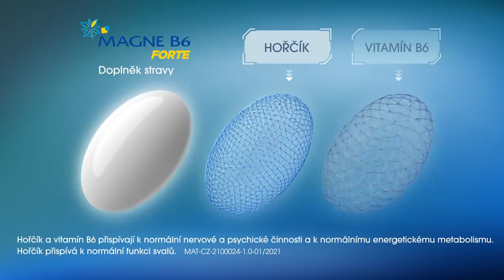Magne B6 FORTE - Zvládněte to spolu! (CZ)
Nenakládáte si toho na sebe moc?
To zvládnu!
Zvládněte, s Magne B6 FORTE, každou situaci v pohodě a bez zbytečných nervů. I v této zvláštní době.
Magne B6 FORTE, zvládněte to spolu!

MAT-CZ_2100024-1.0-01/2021